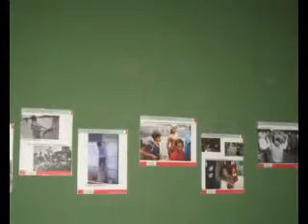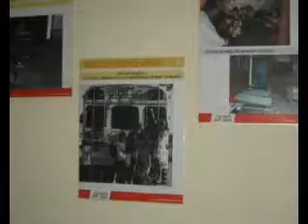Jornadas Interculturales 2010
Jornadas Interculturales en el IES UNO de Requena. (Marzo 2010)